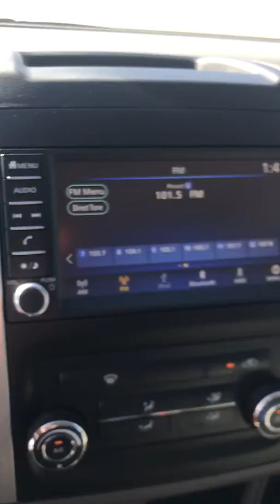2019 Nissan Frontier Used Arlington,TX Auto Paradise of Texas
2019 Nissan Frontier, Driver Airbag,Front Side Airbag,Passenger Airbag,Run Flat Tires,Side Head Curtain Airbag,ABS Brakes,Cruise Control